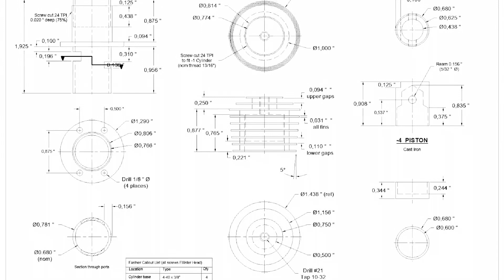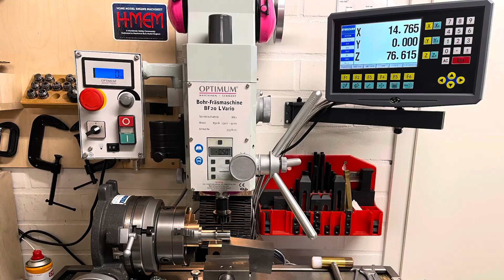Delong .29 model diesel engine build part I